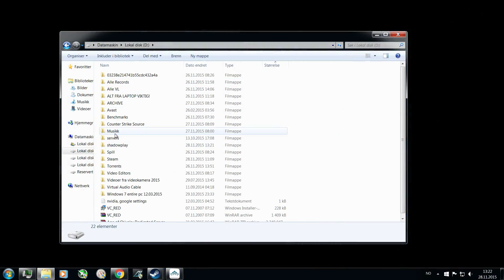Warframe Gameplay Vauban Chassis Alert